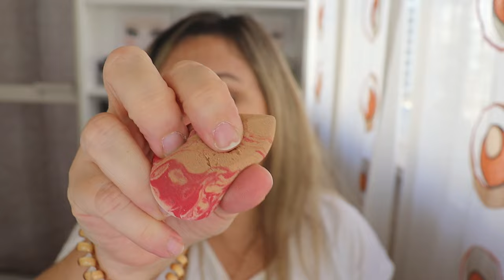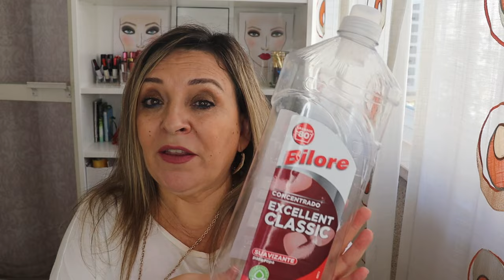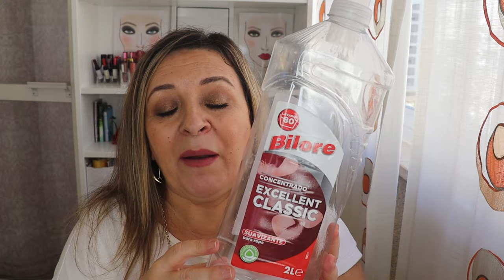PRODUCTOS ACABADOS OCTUBRE 2023#pandoramenchu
Hola familia bonita, en el vídeo de hoy os dejo mis productos acabados del mes de noviembre, espero que os guste y os de ideas, sobre dichos productos. Un abrazo.